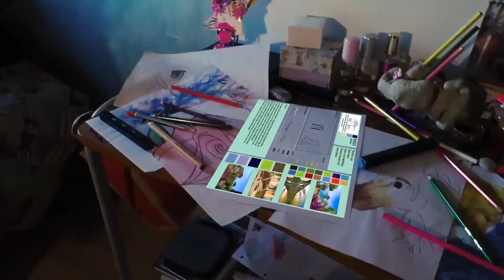SHOWREEL Martina Renzo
Lo SHOWREEL è una sorta di curriculum/portfolio in formato audiovisivo. E' una componente fondamentale per ogni filmmaker, video editor, motion designer, grafico e fotografo che desidera presentarsi sul mondo del lavoro e mostrare le proprie capacità attraverso i lavori realizzati